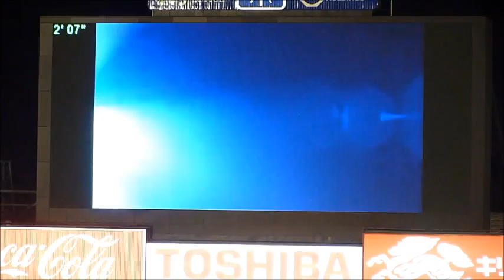ヤクルト 石井弘寿 引退試合 ラストピッチ 2011.10.25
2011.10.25　神宮球場　東京ヤクルトスワローズ－広島東洋カープ　スワローズ石井弘寿投手の現役最後のピッチング